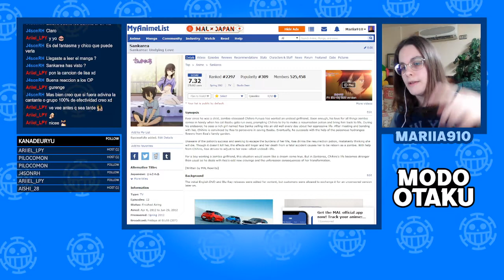LA ''GRAN'' SORPRESA :v | The Office (Season 1) - Capítulo 3 [REACTION]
DIRECTOS a las 16:00 hora española (horario en el canal)

⇨Mediafire - (aún no disponible)